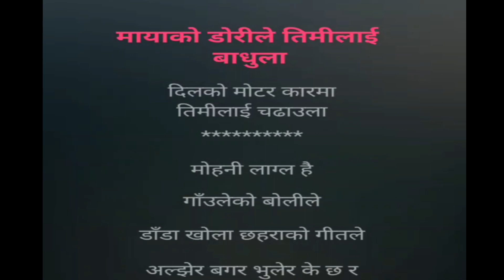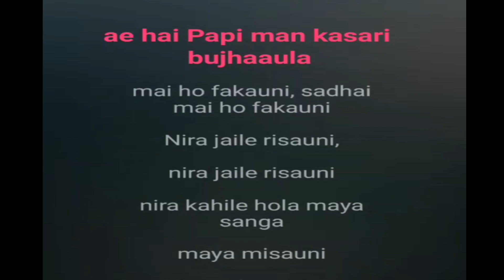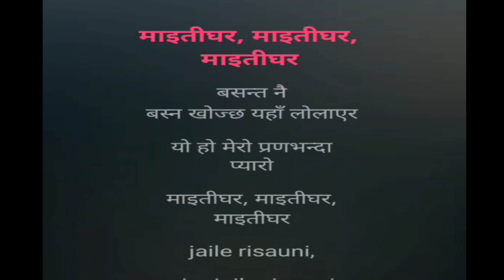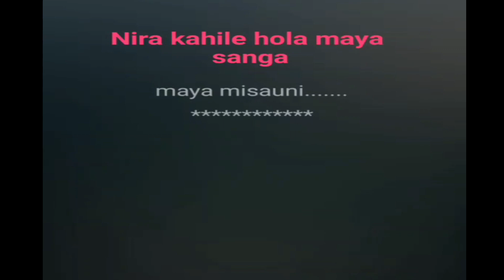MIX NEPALI SONGS Karaoke